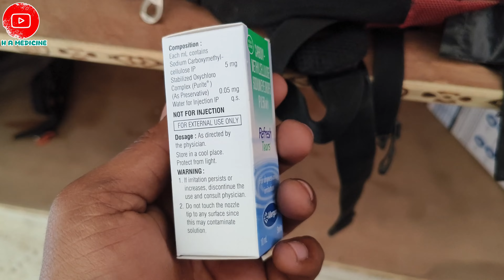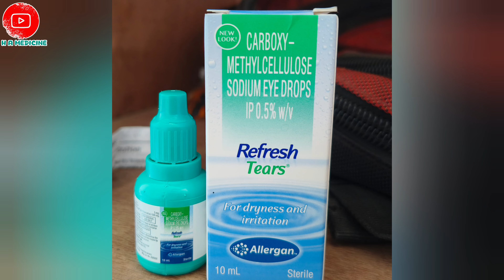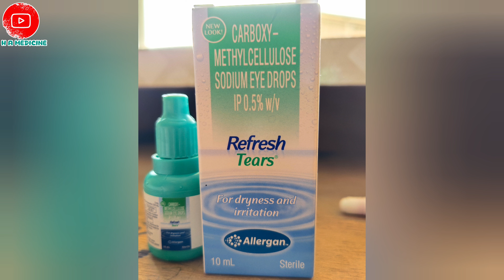Refresh Tears Drop || Lubricant Eye Drop || Review And Full Details